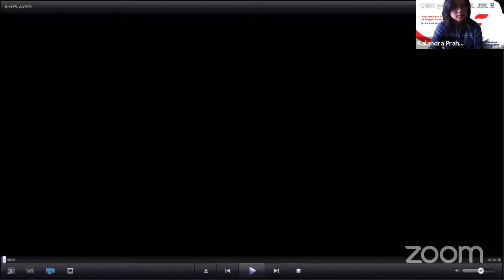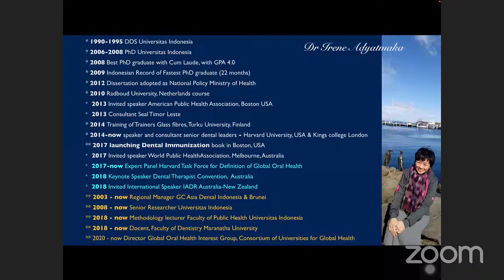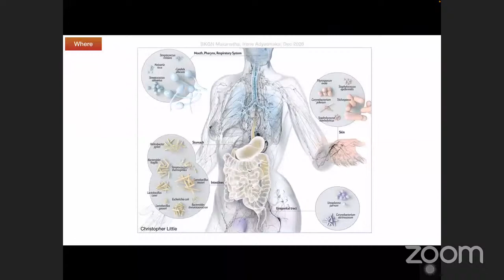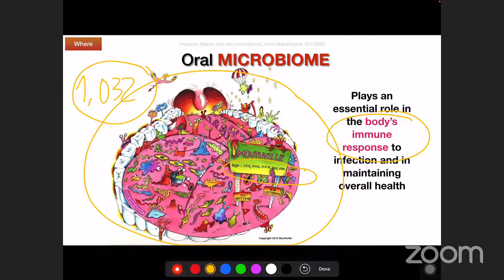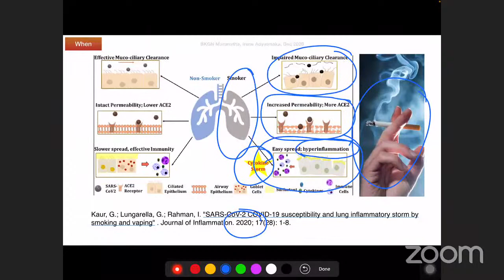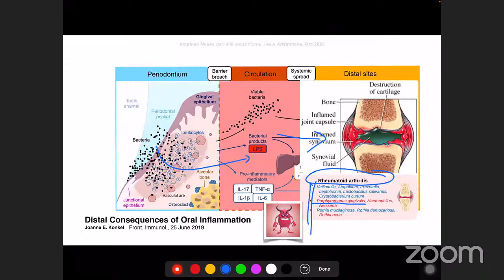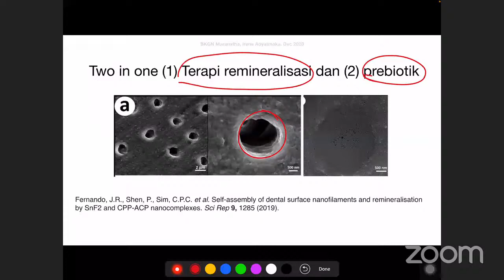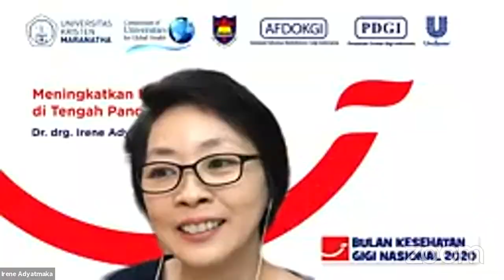Webinar BKGN FKG Maranatha Day 1 - 1